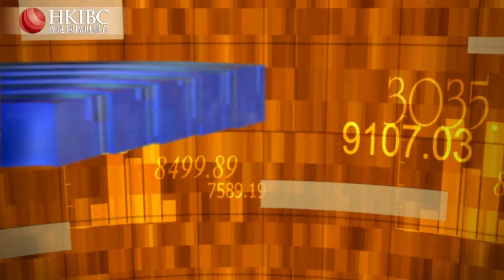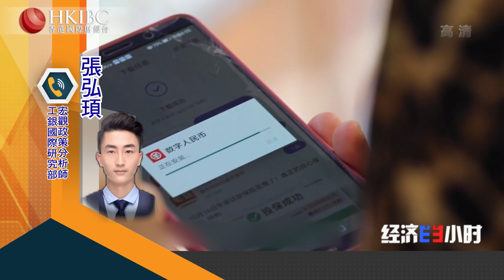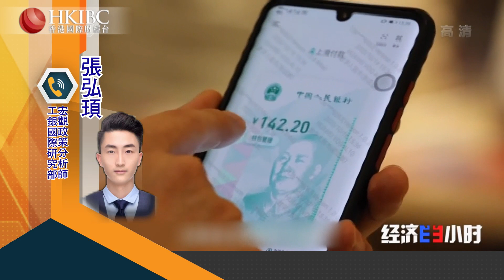【20220112】A股市場有哪些政策紅利？@張弘頊#香港國際財經台HKIBC#財經視界#